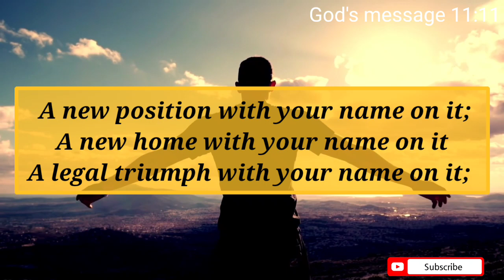God message for you today 🦋A breakthrough with your name on it..